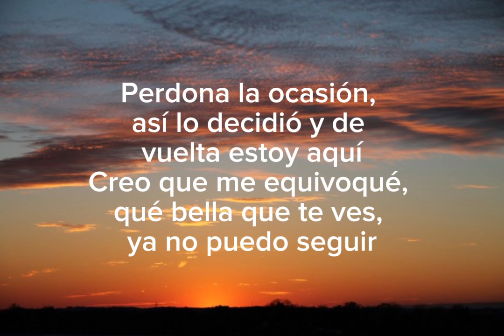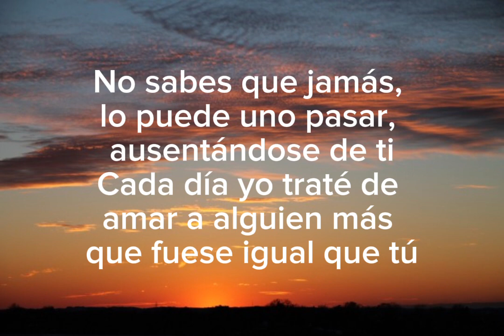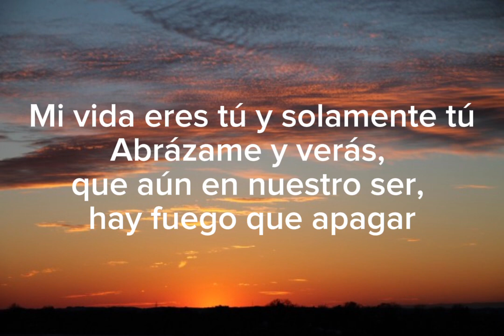Rudy La Escala - Mi Vida Eres Tu [ Lyrics/Letra ]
Mi vida eres tú
Canción de Rudy La Scala

ResumenLetrasVideosEscuchar
Perdona, es que yo caminaba por aquí y a tu alcoba vi la luz
Perdona mi actitud, quizá debí llamar, no presentarme así
Perdona la ocasión, así lo decidió y de vuelta estoy aquí
Creo que me equivoqué, qué bella que te ves, ya no puedo seguir
Mi vida eres tú y solamente tú
Tratando de explicar, su mano le tomé y la empecé a besar
Abrázame y verás, que aún en nuestro ser, hay fuego que apagar
No sabes que jamás, lo puede uno pasar, ausentándose de ti
Cada día yo traté de amar a alguien más que fuese igual que tú
Ya ves hoy regresé con mi de vuelta al sol, cara cara, frente a ti
Si me quedo, dímelo, y si tengo que partir, perdona es que aún
Fuente: Musixmatch
Compositores: Rudy Salvatore La Scala / Luis Luis Angel